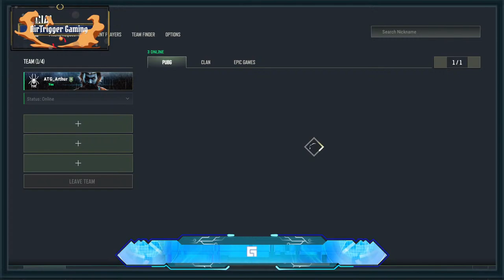IPL wala Gameplay || Midnight Livestream with ATG_Arthur || Ultra Graphics 300 fps || PUBG PC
chin k murga ghar ko laye,
14 kill k sath chicken dinner
hum khub jamm k khaye
Aur issi k sath ek aur naye record ka khata kholte huye, dhaga khol huye,

Watch my first gameplay of PUBG on PC LIVE and experience the thrill of getting a chicken dinner! Don't miss out on the excitement of this intense battle royale game. Jeet Ka Maza awaits you!
Apne pehle PUBG PC gameplay ka anand uthaiye, jahan har pal chicken dinner ki or ek khatarnak adventure hai. Shuruat kijiye apne avatar set up se, apne landing spot ko strategically choose karke. Apne paas ke weapons ka gyan badhaiye, stealth tactics ko sikhkar, aur battleground mein ek kadam aage badhne ke liye survival tips sikhiye. Ghise-pite jameen mein aapko le jaane wale engaging moments aur strategies ke saath, jiska ant ek hi lakshya par pahunchta hai - vijay ka anand lena aur apne jeet ko chicken dinner ke saath manana. Ye guide, jargon aur complexity se mukt, hai aapka PUBG PC mein safalta ki rah ka sanket.

pubg pc gameplay, pubg pc gameplay 4k, pubg pc rtx 2060 gameplay, PUBG : RTX 2060 6GB ( Ultra Graphics ), pubg pc live,